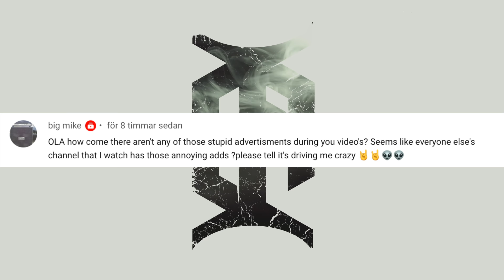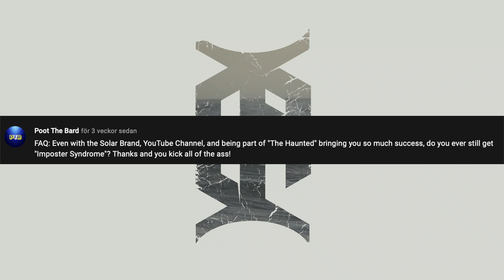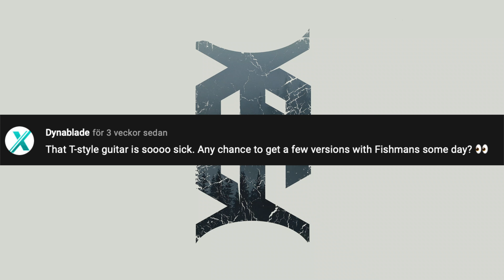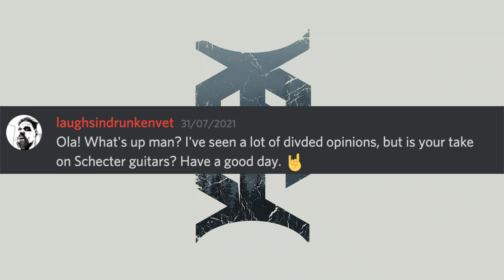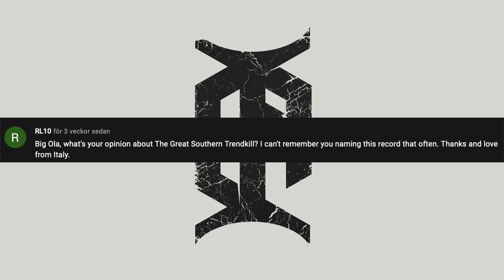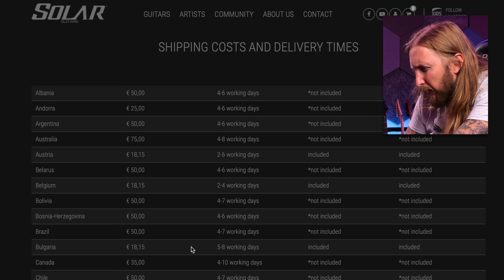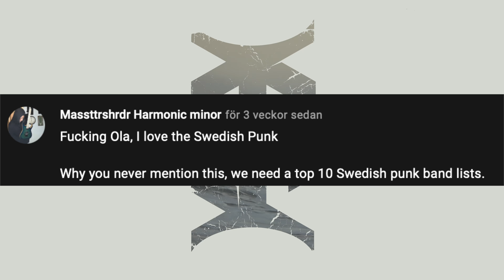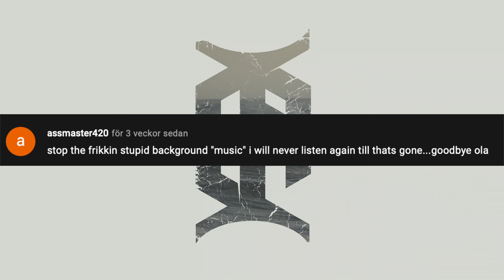FAQ162 - SCHECTER GUITARS, RECORDING TO CLICK TRACK, SWEDISH PUNK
Lets FAQ about!

0:00 - Intro
1:46 - No advertisements on the channel
3:34 - Imposter Syndrome
5:06 - T-Style with Fishman pickups
5:27 - Click Track
6:56 - Schecter Guitars
7:48 - The Great Southern Trendkill
8:42 - Shipping Solar Guitars to America
9:15 - JP2C vs. Badlander
9:57 - Eggs
10:07 - Swedish Punk
11:56 - Background music
12:09 - Outro